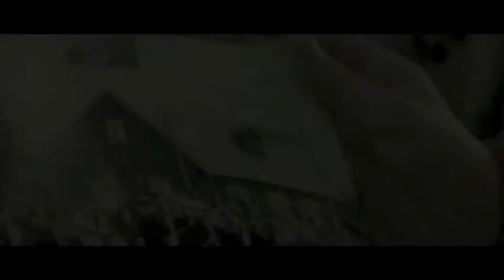Lawrence U 3rd Latin American & Spanish Film Fest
April 9-12  Warch Campus Center Cinema